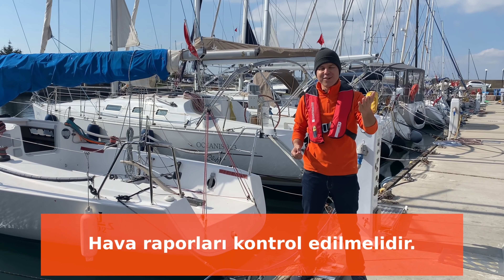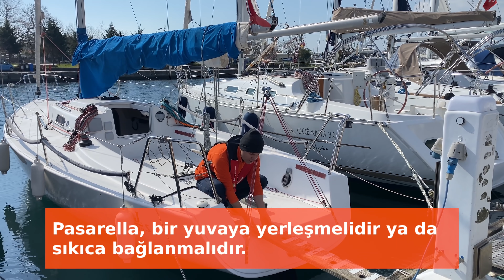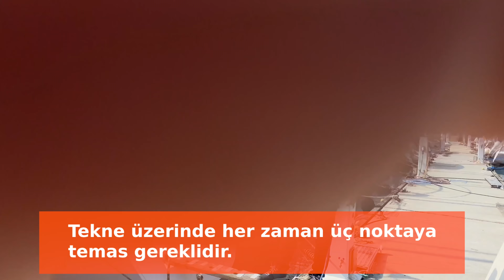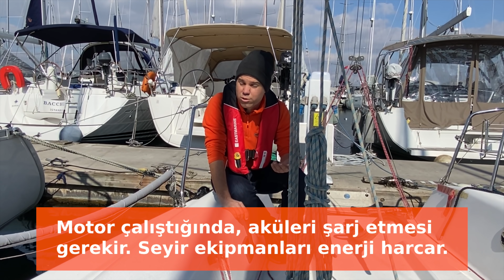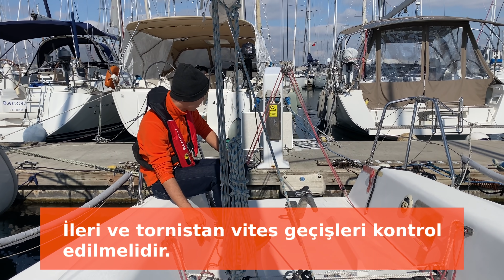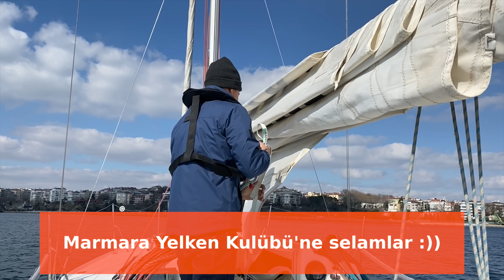Denize Çıkmadan Önce Neler Yapıyoruz? Tek Başına, Motor Kullanmadan Yelken Açmak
Merhabalar;

Bu içerikte birlikte denize çıkıyoruz, denize çıkmadan önce kontrolleri yapıyoruz. Ayrıca tek başıma yelkenli tekneyi hazırlıyorum, seyir öncesi motor, telsiz, sigortalar gibi kontrolleri yapıyorum. Tek başıma yelken açıyorum. Sizlere faydalı olabilceğini düşündüğüm denizcilik terimlerinden bahsediyorum.

Onur Tok ile birlikte, İstanbul Fenerbahçe Marina'dan denize açılıyoruz ve teknik konulardan bahsediyoruz.

Ayrıca tek başına, motor kullanmadan yelken basıyorum.

Deniz

İçerik desteği için Tok Sailing'e teşekkür ederim.